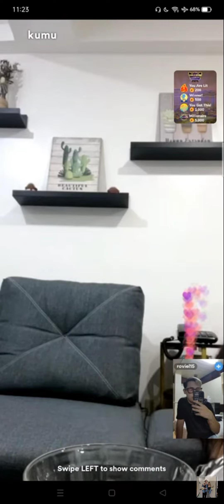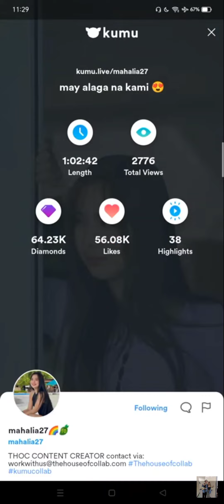MAHALIA SHARE HER FAVORITE FOODS AND SHE CAN EAT NOW WHAT SHE LIKES TO EAT | Karlia Updates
MAHALIA SHARE HER FAVORITE FOODS AND SHE CAN EAT NOW WHAT SHE LIKES TO EAT Karlia Updates karlia karl #kumulive